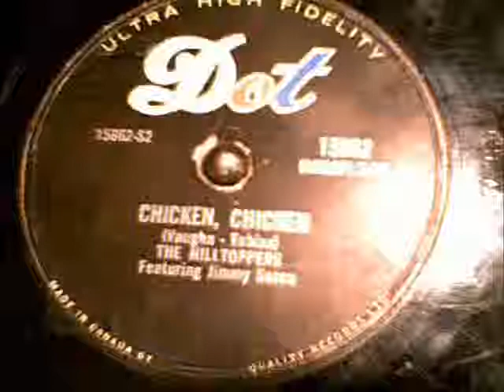The Hilltoppers Chicken Chicken 78RPM DOT 1957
The Hilltoppers Chicken Chicken 78RPM DOT 1957 this is the B side of the Joker Rock N Rool Dew Hop